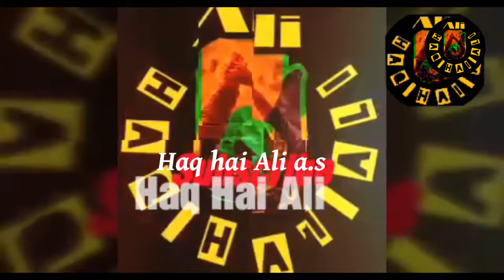Best Majlis| Quran ki 4 Ayaat se Mola Ali Khalifa bila fasal ka Prove !| Maulana Kumail Mehdavi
Quran se Sabit Hai Mola Ali hi Janasheen E Rasool hain !| Maulana Kumail Mehdavi